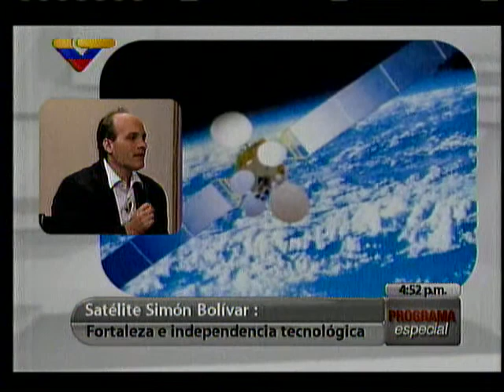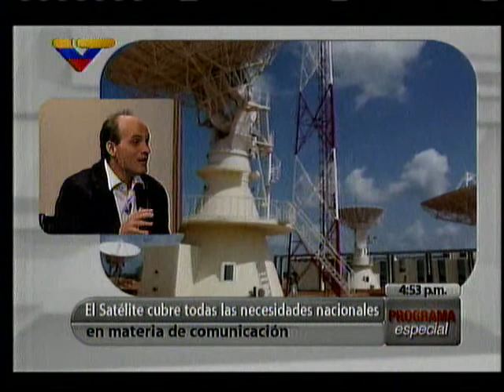Venezuela: Evaluación del Satélite Simón Bolívar y proyecto del nuevo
El Ministro de Ciencia y Tecnología e Industrias Intermedias de Venezuela Ricardo Menéndez expone los resultados obtenidos hasta ahora en el uso del satélite de comunicaciones Simón Bolívar a tres años de su lanzamiento y lo adelantado para la puesta en órbita de un nuevo satélite de observación geográfica. En entrevista con la periodista Tania Díaz de Venezolana de Televisión transmitido el sábado 29 de octubre de 2011.